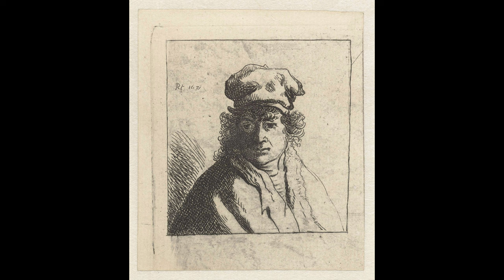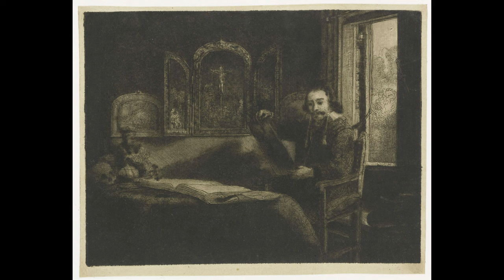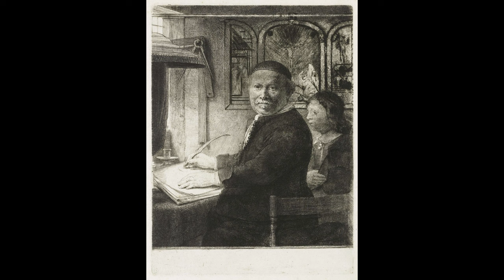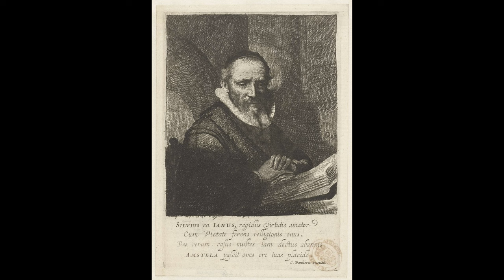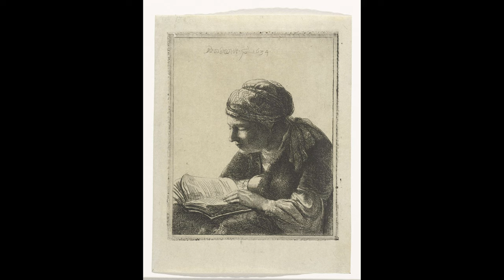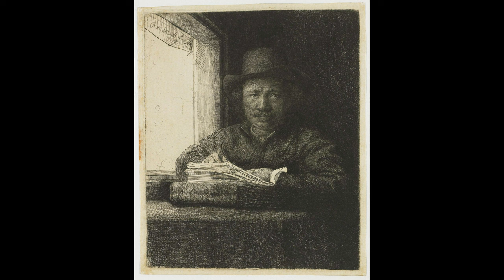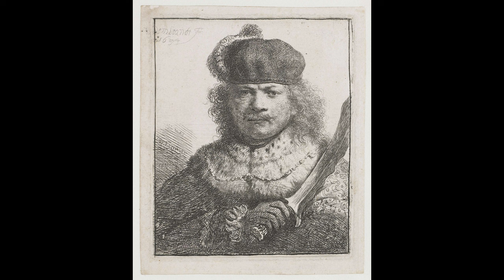Rembrandt van Rijn : The most important painter in Dutch history | painting collection (805 works)